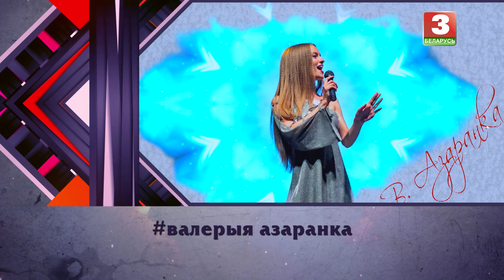НАПЕРАД У МІНУЛАЕ. Госця – Валерыя Азаранка. Выпуск ад 20.11.2022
Экспедыцыя ў вёску Мацвееўцы Ваўкавыскага раёна Гродзенскай вобласці. Фрагмент вясельнага абраду ў выкананні народнага фальклорнага калектыву  "Чараўніцы". А таксама мясцовыя песні, танцы, прыпеўкі.
Вынік вандроўкі – новая арыгінальная версія аўтэнтычнай песні ад Валерыі Азаранкі.